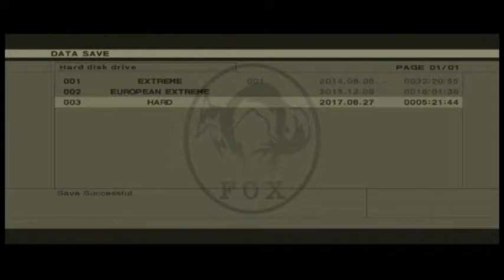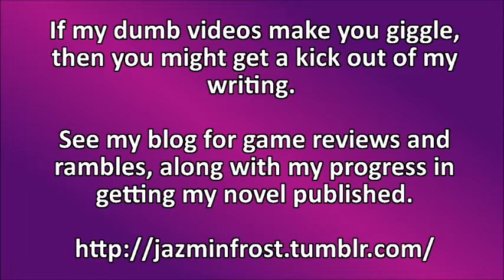Let's play Metal Gear Solid 3 Snake Eater [5] You're pretty good